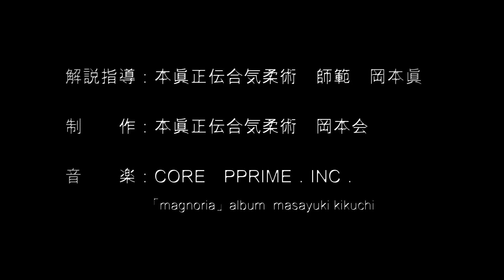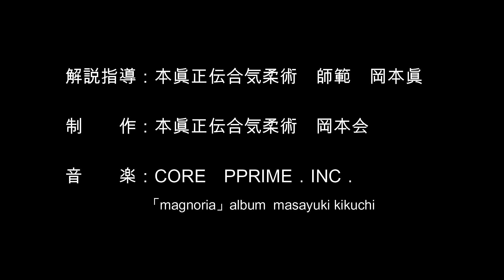合気柔術チャンネル 稽古風景#40 軸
軸を立てるということが、どれほどの力を出すのか？
MJよろしくSmooth Criminalばりに自宅の柱や壁にもたれ掛かってみましょう！